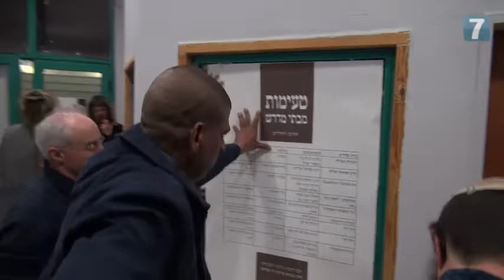Remembering Rabbi Menachem Froman